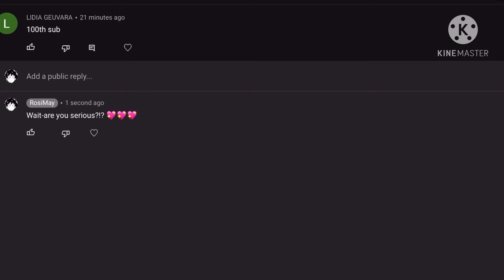Thank you guys SO M U C H for 100 subscribers!!!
Thanks so so much!!
This means so much to me :D